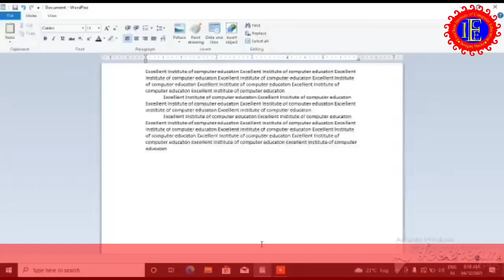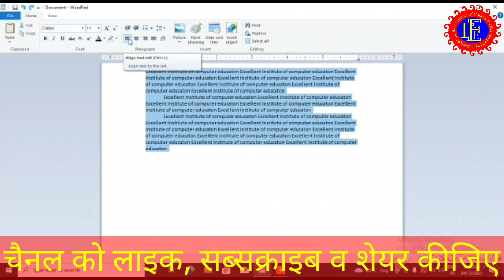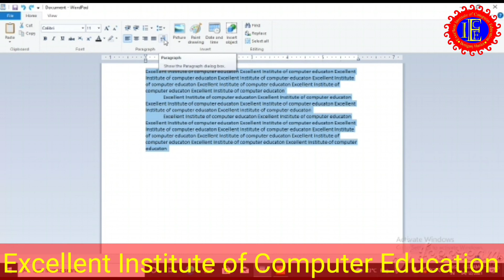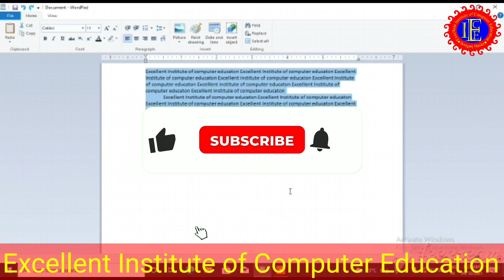Wordpad Class - 04 (Alignment & Paragraph)